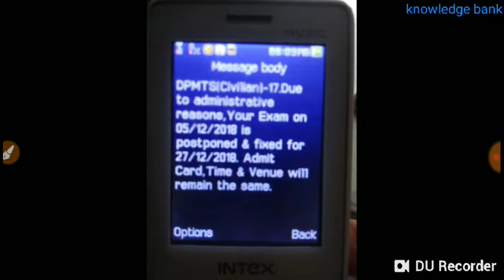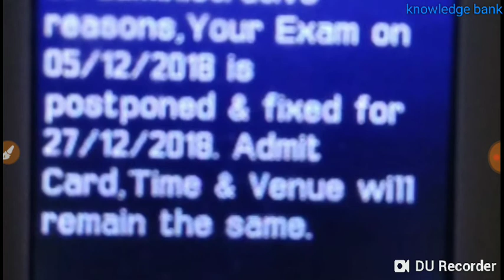दिल्ली पुलिस mts से जुड़ी बड़ी खबर जरूर देख लो वरना पछताना पड़ेगा